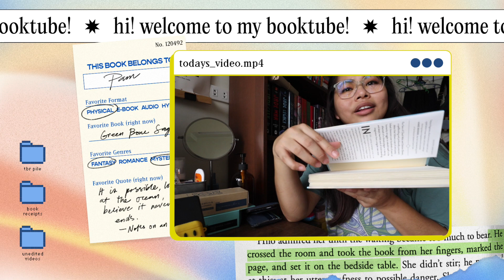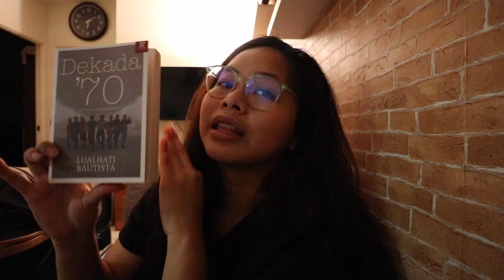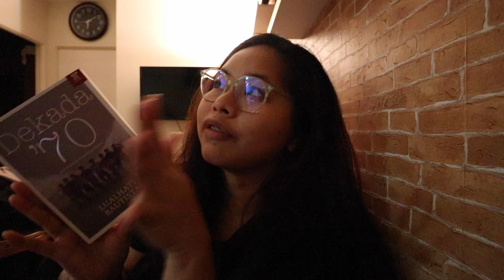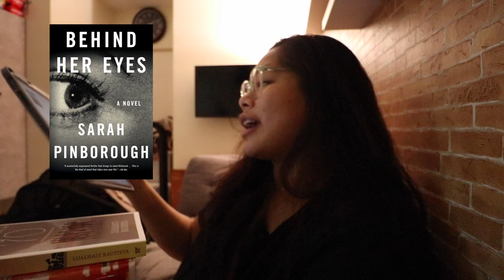(my very late) November TBR! 📚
we're ONLY halfway thru november, right???

⇢ Behind Her Eyes by Saran Pinborough
⇢ It Starts With Us by Colleen Hoover
⇢ Dekada 70 by Lualhati
⇢ Spy x Family Vol. 2 & 3 by Tatsuya Endo

📚 Bookish Wishlist 💖

🌈  Subs: 172